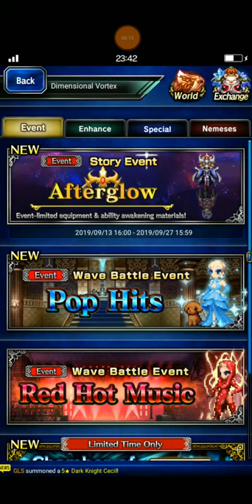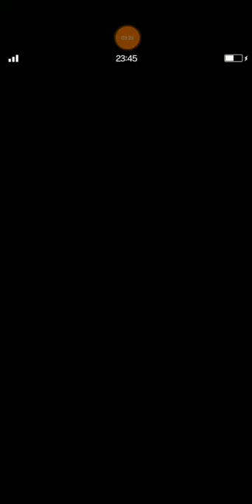[FFBE} Afterglow - Bonus Stage with Zombie Strategy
Well, After failing so many attempts with budget team and gear. Finally I can clear this bonus stage but with mix unit.

FYI, all of units should be nullified to blind, confusion, and petrify. That's why I bring Sylvie.